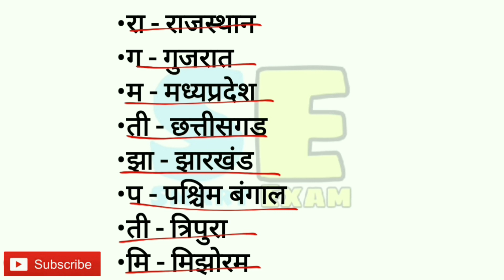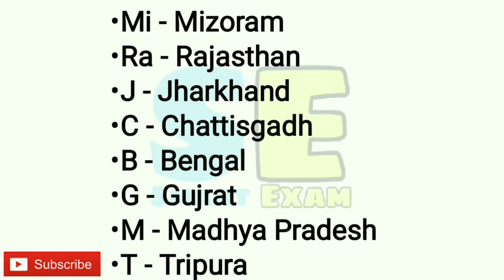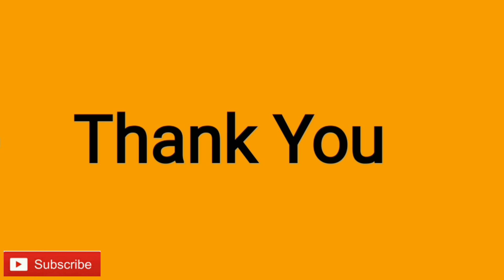Tropic of Cancer । Karkwrutta in Marathi । कर्कवृत्त गेलेली राज्ये। Bharatacha Bhugol । Mpsc Tricks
Tropic of Cancer, Karkwrutta in Marathi, कर्कवृत्त गेलेली राज्ये, bharatacha bhugol, Mpsc Tricks, maharashtracha bhugol tricks,

Indian Geography In Marathi, Bharatacha Bhugol In Marathi, Geography Tricks, Mpsc Tricks,
bharatacha bhugol in marathi,
indian geography in marathi,
bharatacha bhugol in marathi mpsc,
indian geography in marathi for upsc,
bharatacha bhugol in marathi pdf,
indian geography in marathi pdf,
maharashtracha bhugol in marathi,
maharashtracha bhugol in marathi tricks,
maharashtracha bhugol in marathi savadi sir,
maharashtracha bhugol in marathi with map,
maharashtracha bhugol in marathi mpsc,

भारताचा भूगोल, भारताच्या सीमा. भूसीमा व जलसीमा, boundary of india, jammu and kashmir in marathi, new union territory, कर्कवृत्त जाणारे राज्ये, tricks for geography, how study of geography,

geography MCQ, भारताचा भूगोल, geography MCQ questions in Marathi

Mpsc tricks, maharashtra bhugol, maharashtra geography

Mpsc 2020,

Maharashtratil dongar ranga ani tya darmyanchya nadya । mpsc tricks, maharashtra parvat ranga । geography of maharashtra.

Maharashtra nadi pranali, Bharatatil dowab marathi, gk tricks, Trick to River basins in maharashtra, Rivers of india, भारत दोआब, भारतातील दोआब, भारतातील दोआब शॉर्ट ट्रिक्स, भारतातील नद्या, भारतातील प्रमुख नद्या, भारताचा प्राकृतिक भूगोल,

कोकणातील नद्या, नद्या, भूगोल, उत्तरेकडून दक्षिणेकड़े, Geography, MPSC TIPS in Marathi,

SMART EXAM,  कोकणातील नद्या, mpsc tips and tricks,
Khadya map, khadya tricks, mpsc tricks, mpsc nadi pranali, महाराष्ट्र नदी प्रणाली,

maharashtra nadi pranali question,

maharashtra geography, maharashtra geography in english, maharashtra geography in marathi,  mpsc mcq, maharashtra geography,
Indian rivers for mpsc,
महाराष्ट्रातील अभयारण्ये ट्रिक, Maharashtratil Abhyarny, Mpsc gk, Upsc gk, Mpsc questions, Upsc question, Mpsc study material, Upsc study material, Talathi bharti, Zp bharti, Jilha parishad, Police bharti, Gk in marathi, Marathi questions, Abhyarny in marathi, Maharashtratil abhyarny in marathi
mpsc lecture, mpsc hints, mpsc tricks in marathi,

maharashtracha _bhugol
mpsc tricks
tricks,
Railway zones in marathi